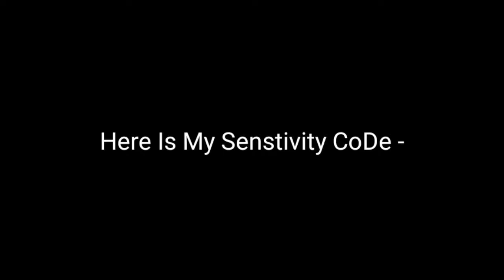My SeNSiTiViTY CoDe😁